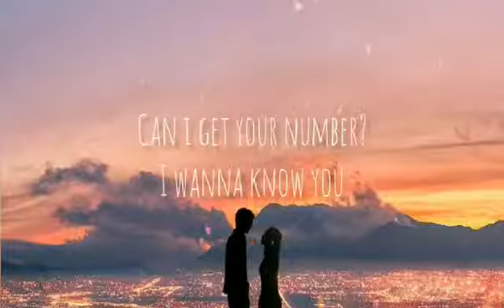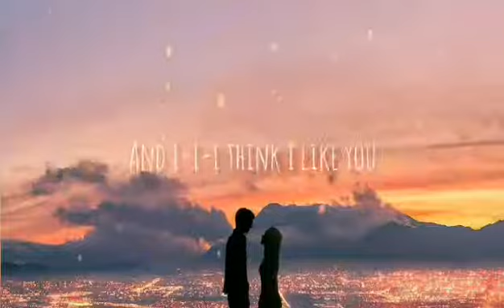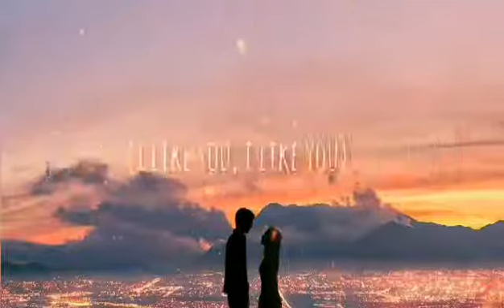Your Text // Sundial (Lyrics)